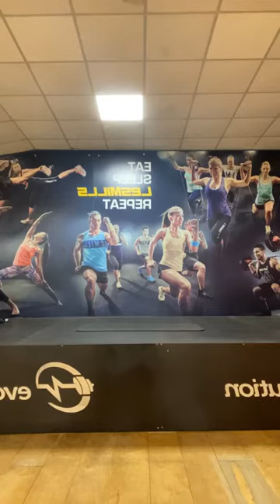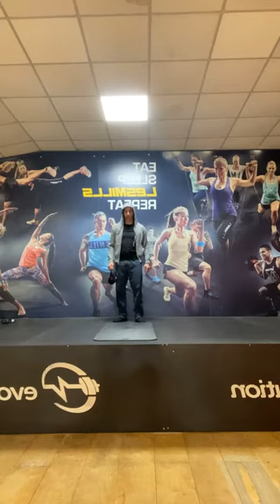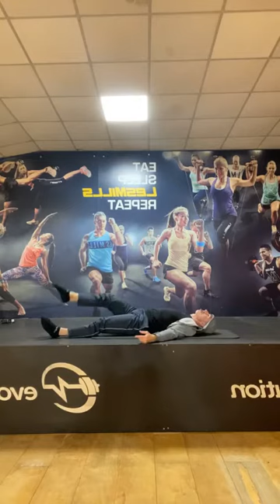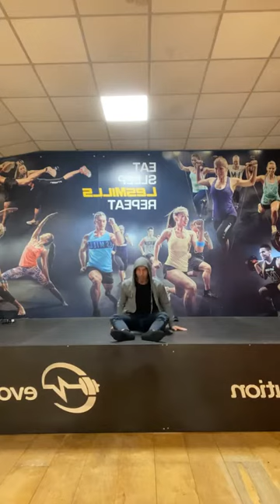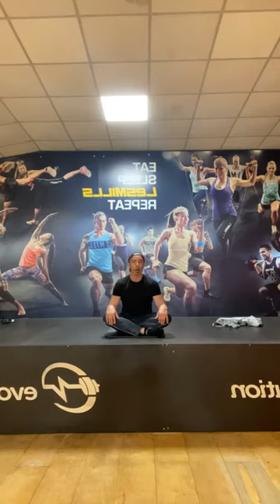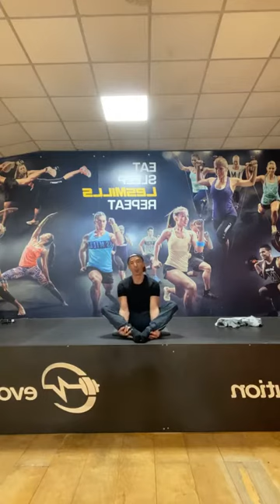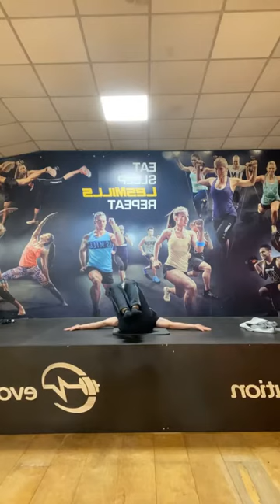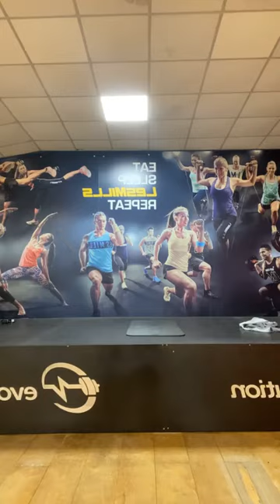EvoPilates 23 11 2020 con Donato